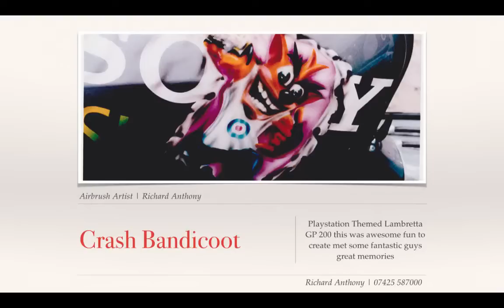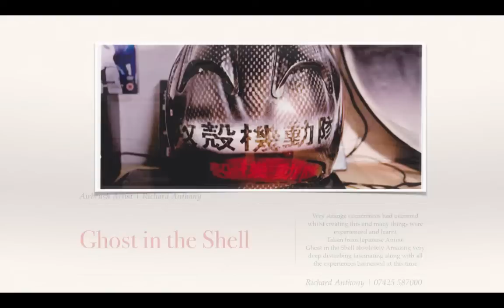air2art.com Airbrush Paintings Murals Kids Rooms To Fine Art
Music is by Massive Attack absolutely haunting track I had heard this in Starbucks in Leeds over 6 weeks ago so thanks Shazam had been waiting and waiting for Starbucks to play this again finally today zapped it

will be taking shape soon
Richard